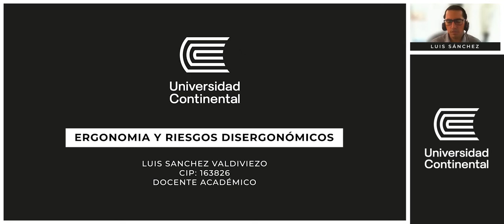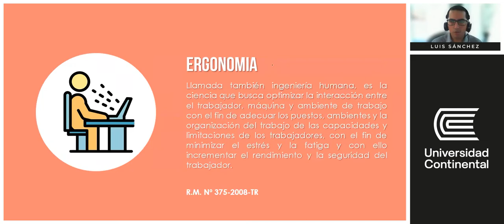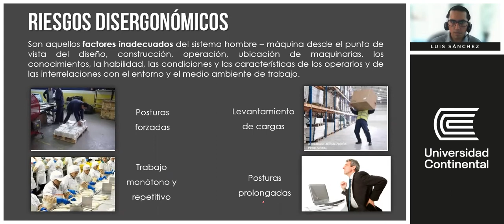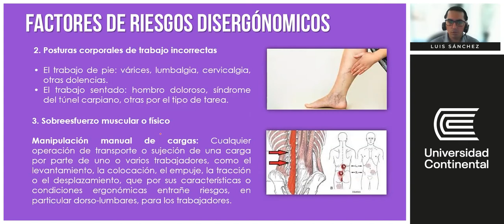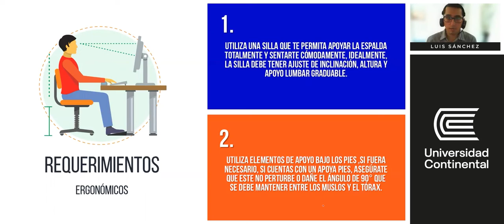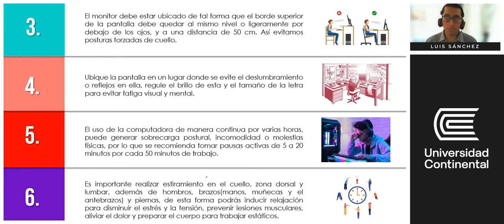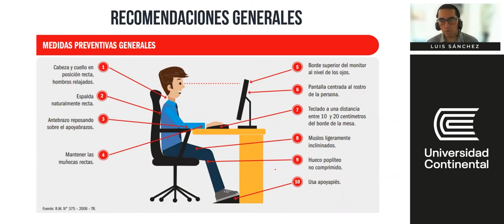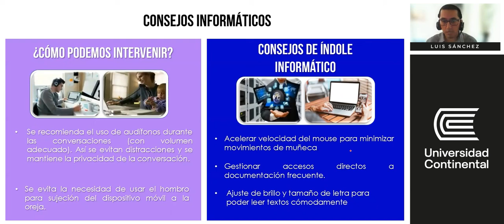CURSO2 - Ergonomía y Riesgos Disergonómicos